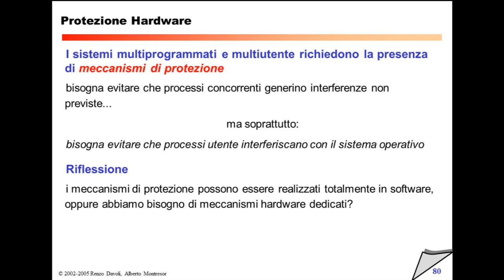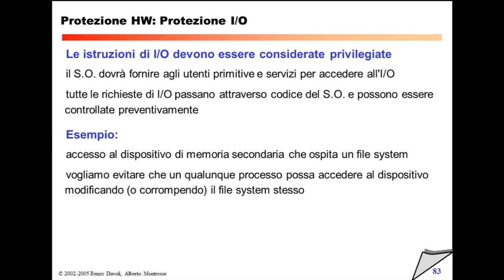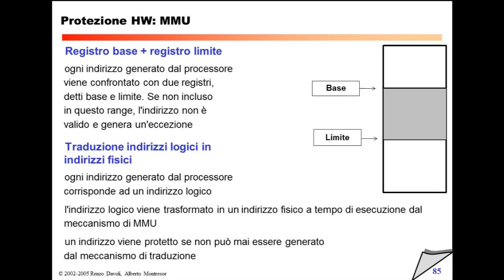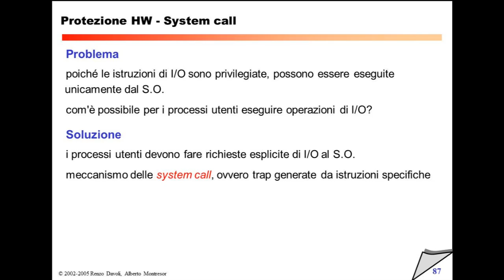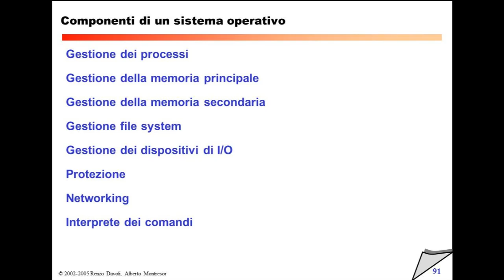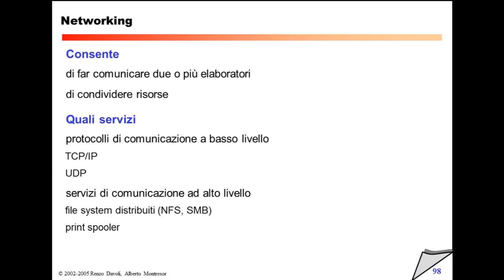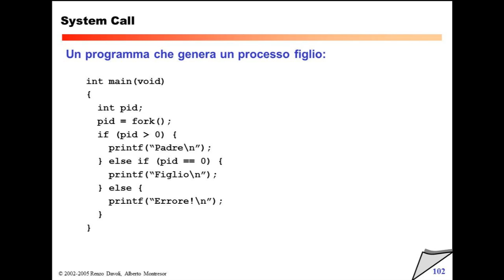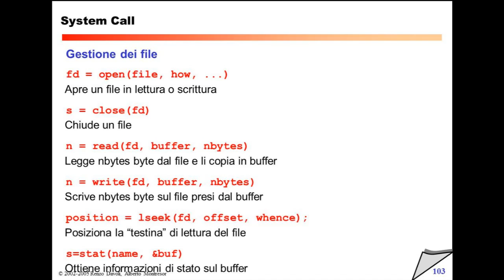Martedì 12 Ottobre - Lezione 4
17:51 Meccanismi di Protezione: User Mode/Kernel Mode
23:28 Protezione I/O
30:54 Protezione Memoria e MMU
54:33 System Call
57:31 Struttura dei Sistemi Operativi
58:50 Componenti di un S.O.
1:10:19 Gestione dei Processi